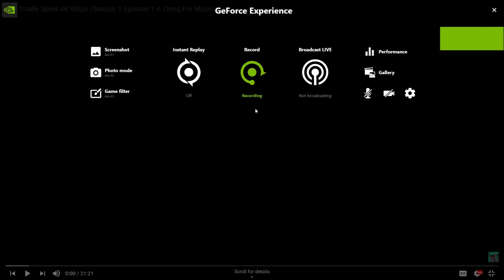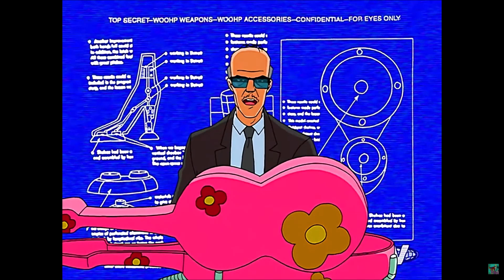Totally Spies - This is Childhood!!